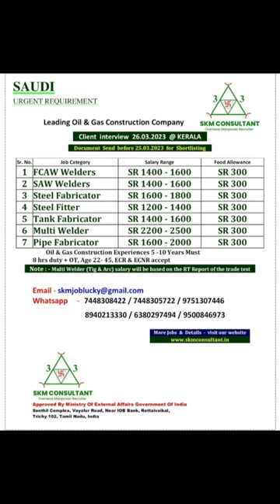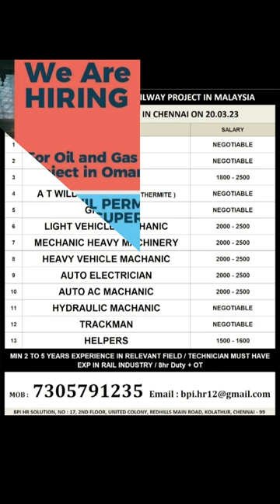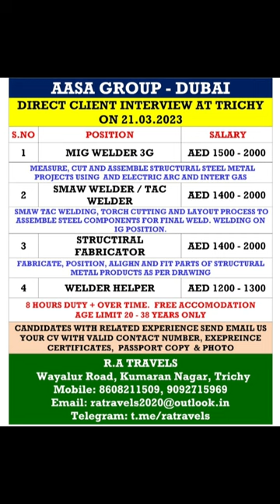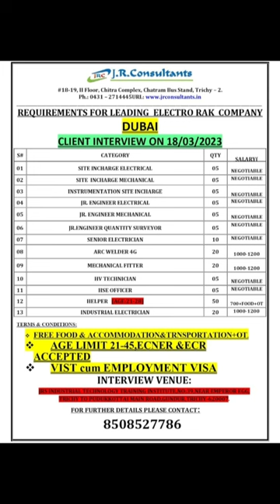18-MAR Dubai Job Vacancy 2023 , Gulf Job Vacancy 2023 ,Assignment Abroad Times TODAY, Gulf Jobs 2023